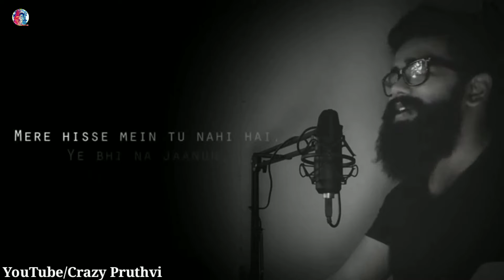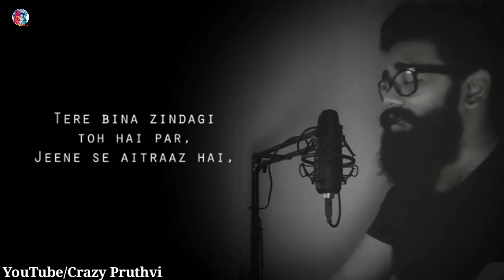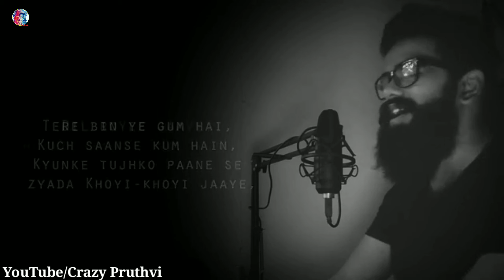Dil Royi Jaye 😭💔 || Cover - De De Pyaar De l Arijit Singh 💔💔😭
Dil Royi Jaye Cover: De De Pyaar De l Arijit Singh | Ashitosh Dounde

Credit - Peace Music & Poetry (Ashitosh Dounde)

Thank You To All Keep Support 🙏💕

No copyrightht infringement intended for music video. For Promotional/Entertainment purpose only.

End Screen

whatsapp songs,
whatsapp love songs,
whatsaap comedy,